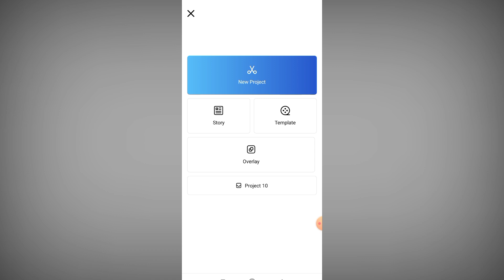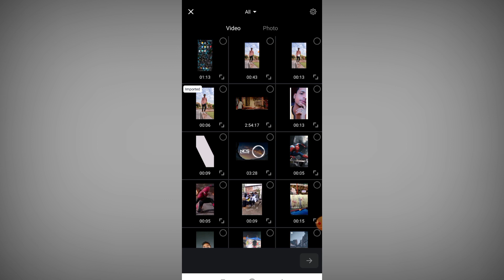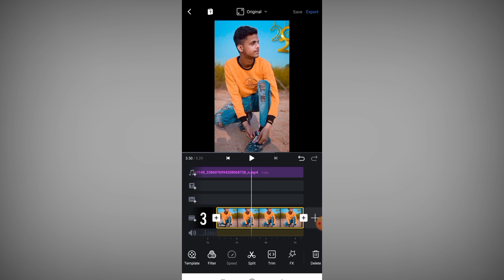1 2 3 4 Dhoom Machale Reels Video tutorials || how to make trending reels on instagram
2 3 4 Dhoom Machale Reels Video Editing || how to make trending reels on instagram

 Your Queries⤵
1 2 3 4 Dhoom Machale Reels Video Editing
1234 reels video kaise banaye
1234 dhoom machale viral reels tutorial